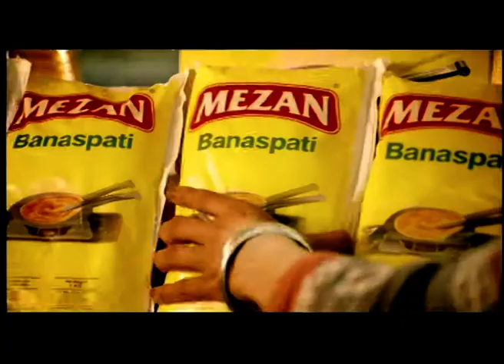Mezan Say Chuck lo Luck TVC 2009